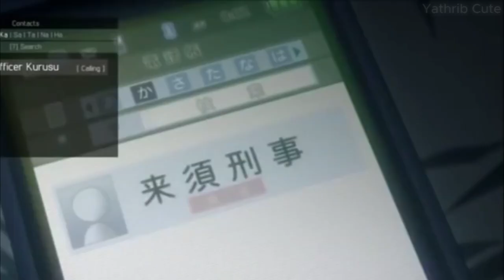Future Diary mirai nikki yuno and yuki AMV easy to love lyrics edit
►  انمي   Future Diary  __ anime